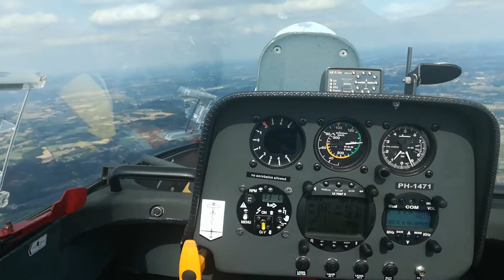Cross country gliding 2019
Flying cross country from Twente Salland Stadtlohn Achmer and back